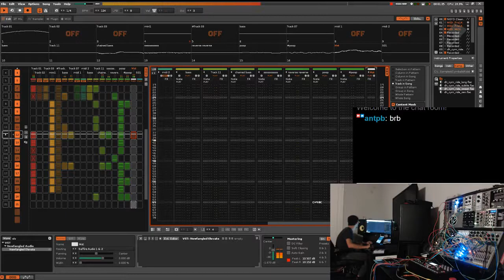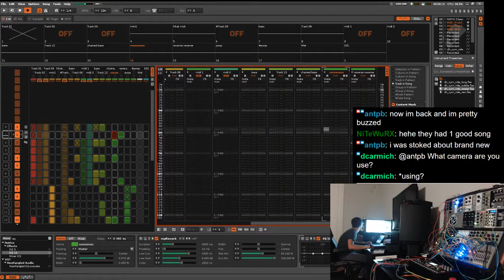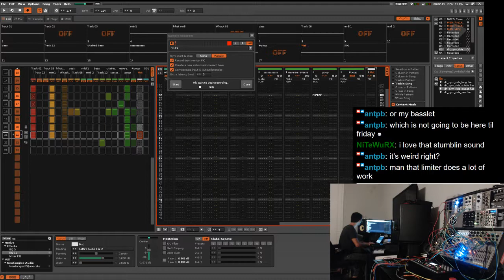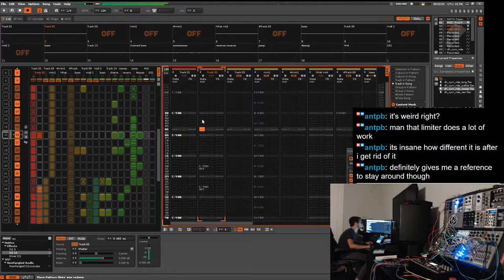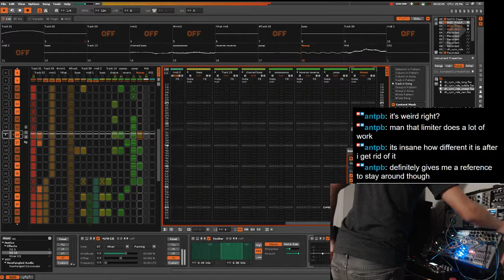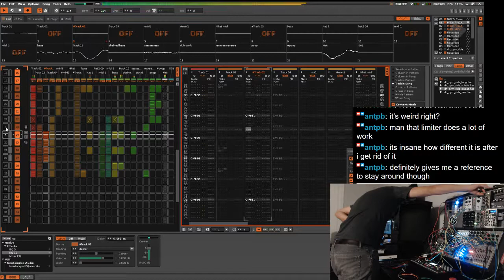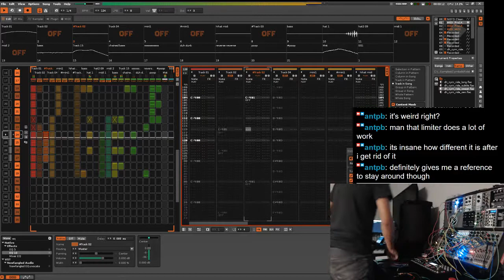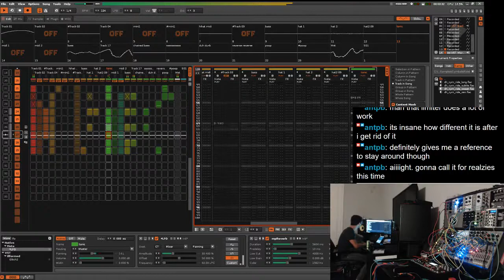Renoise and Modular Synths 10/4 pt. 2